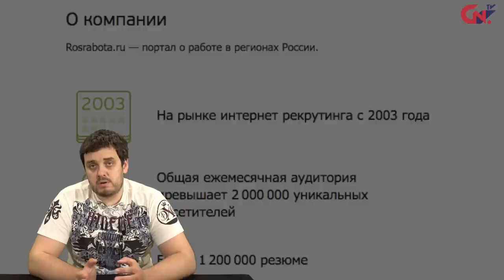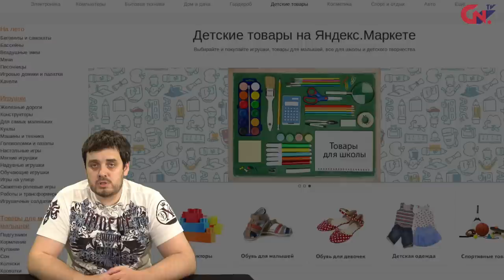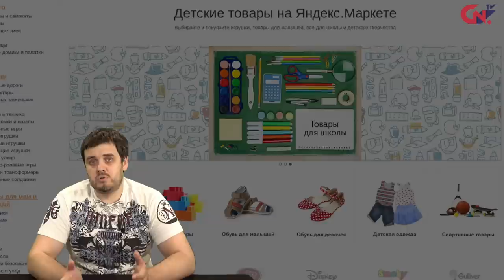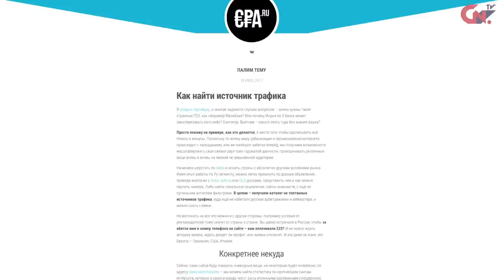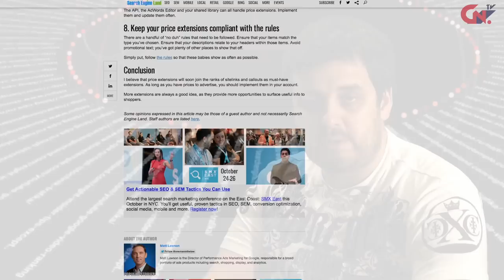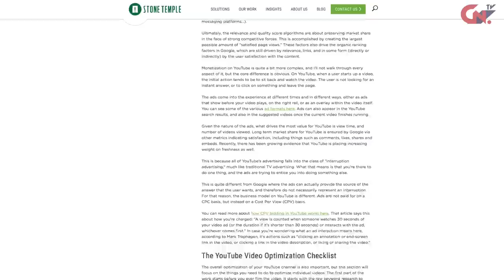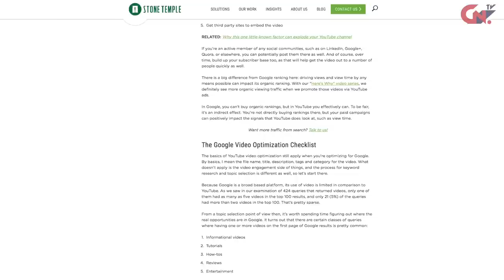WMnews 22. Как взломать поиск Яндекса? Новый источник WAP-подписок?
Вебмастреские новости недели:
Как взломать поиск Яндекса?
Rosrabota.ru куплен за 70 млн. Руб.
Новый источник WAP-подписок?
Яндекс.Маркет намерен перейти на модель онлайн-гипермаркета
В Google Analytics появится голосовой поиск
Google объявил о запуске персонализированной ленты новостей

Подробнее
Мечта seo-специалистов сбылась, «Яндекс» открыл алгоритм машинного обучения CatBoost.
Исходный код опубликован на ГитХабе и доступен всем желающим. По прогнозам специалистов компании Яндекс в ближайшее время CatBoost заменить MatrixNet на поиске. Но уже сейчас можно начать эксперименты по работе с факторами ранжирования под поиск Яндекса.

Новый источник WAP-подписок?
Владелец «Билайна» выпустил мессенджер со звонками, новостями и спецпредложениями Veon
Трафик внутри приложения бесплатный. Теперь вебмастерам не надо настраивать разделение под каждого оператора в рамках нового мессенджера все пользователи будут от одного оператора, что существенно повысит конверсию. А если учесть новизну Veon, то трафик можно добыть дешево.